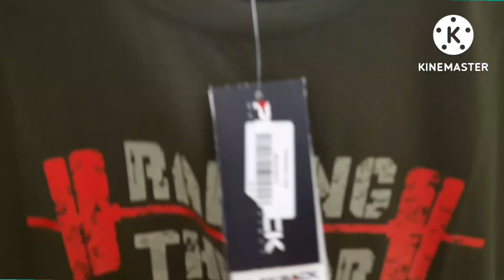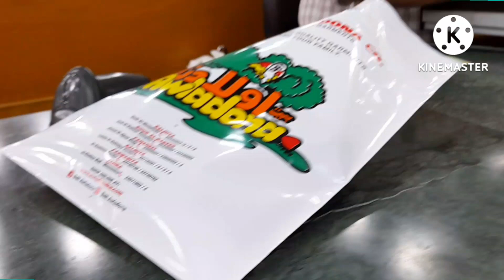Shopping time with friends